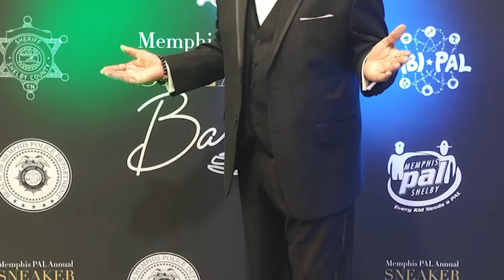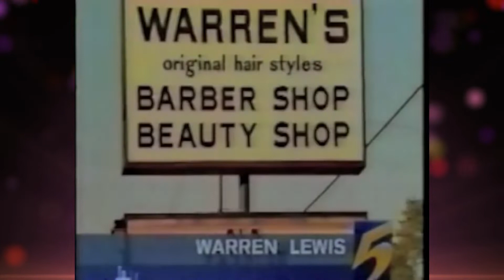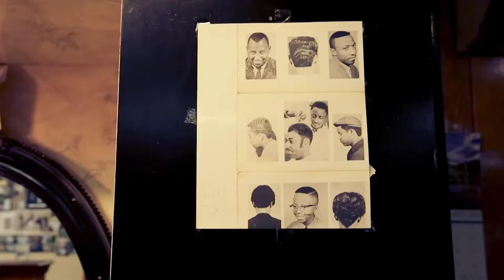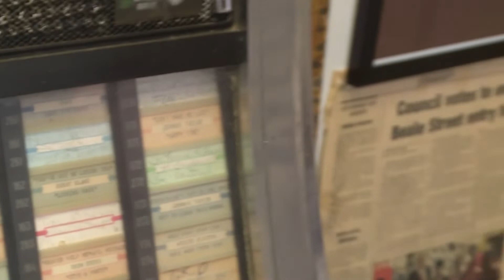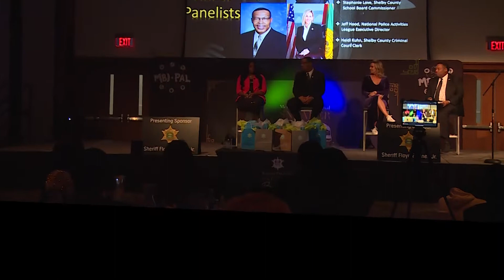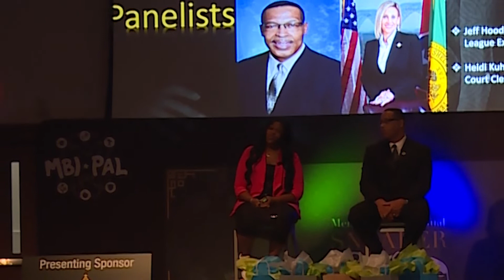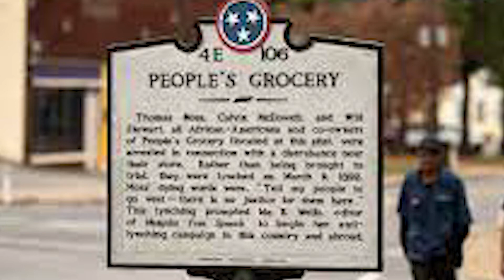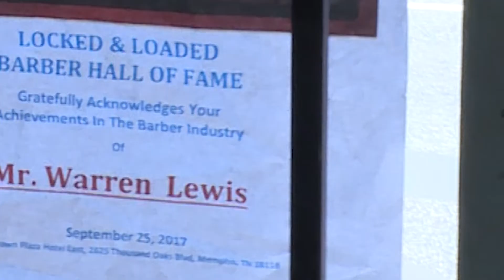TT MAD 021122 MEM 1000P PA 2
On this episode of MAD Talk  we talk to a living legend in the form of Mr. Warren Lewis.  An amazing barber and an even more amazing man.  Real black history and more about Peoples Grocery lynching in 1892 and powerful words from MSCS Board Member Stephanie P. Love.